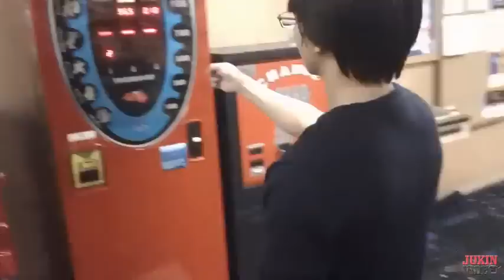Video Game Punching Bag Miss Fail